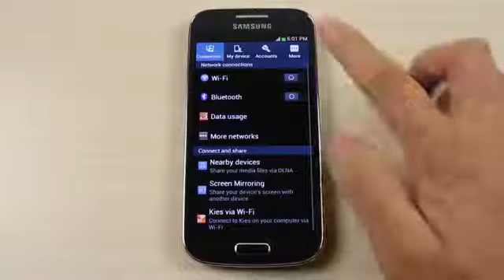How to master reset Samsung Galaxy S4 mini